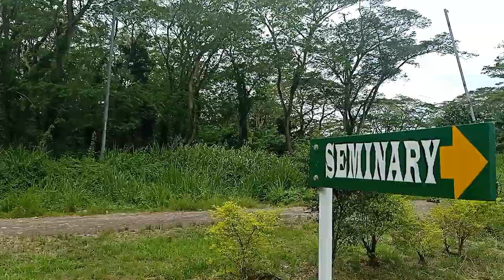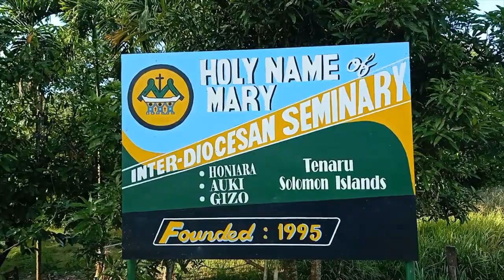TRY A LITTLE KINDNESS [ Cover by Lawrence M & Joseph H ] SOLOMON ISLANDS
HNMS TV is a YouTube channel to share   the life experience of seminarians  in Holy Name of Mary - Seminary. This channel also is a means to promote the vocation for the young people who are willing to give their lives to be a diocesan priest in Solomon Islands.